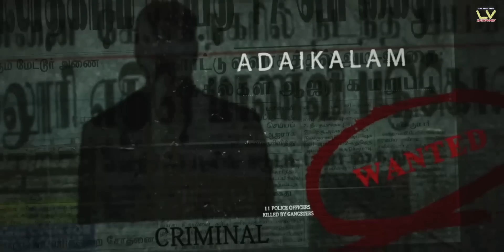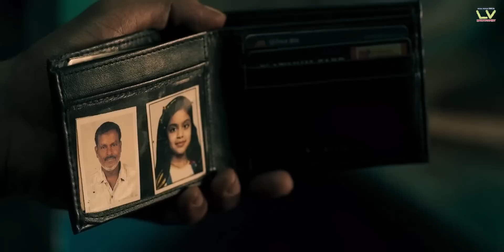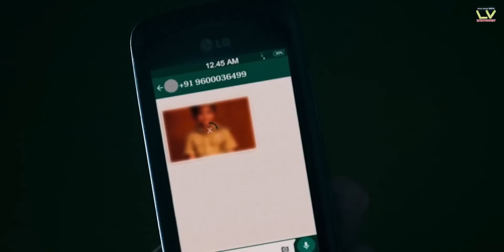KAITHI | LoKesh Universe | MIZO